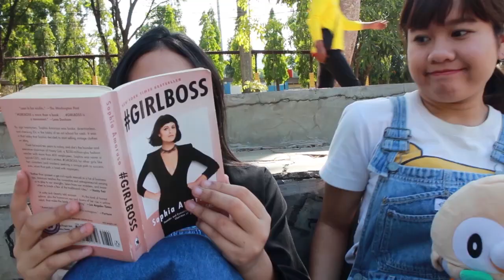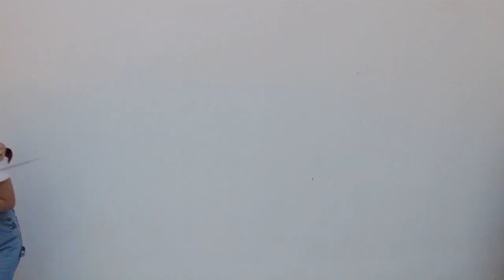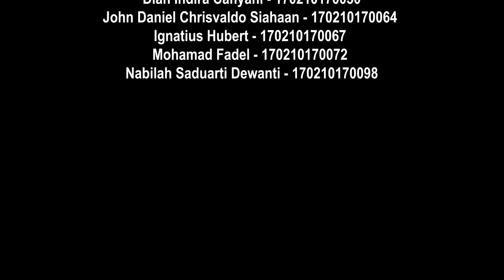Frozen: The Royal Sisterhood's Fight Against The 'Prince Charming' Trope - Kelompok Frozen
Tugas Kelas Studi Gender dan Seksualitas
Program Studi Hubungan Internasional, Universitas Padjadjaran

Dosen Pengampu
Dra. Junita Budi Rachman, M.Si., Ph.D.

Didasari Film: Frozen

Sinopsis
Putri Elsa dan Anna dari Arendelle adalah kakak beradik yang sangat dekat. Namun, semuanya berubah saat kekuatan es yang dimiliki Elsa menyakiti Anna saat kecil. Mereka  dipisahkan oleh ayah dan ibunya, Raja dan Ratu, tetapi kemudian memiliki kesempatan untuk kembali bersatu ketika orangtua mereka wafat dalam kejadian tragis pada sebuah kunjungan kerajaan, dan Elsa sebagai anak pertama harus mengemban tugas sebagai ratu baru. Kedua bersaudara tersebut harus berhadapan dengan bangsawan-bangsawan Arendelle yang tidak percaya pada kepemimpinan Ratu Elsa dan berkonspirasi untuk menempatkan seorang raja baru di tahta Arendelle.

Anggota Kelompok
John Daniel Chrisvaldo Siahaan - 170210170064
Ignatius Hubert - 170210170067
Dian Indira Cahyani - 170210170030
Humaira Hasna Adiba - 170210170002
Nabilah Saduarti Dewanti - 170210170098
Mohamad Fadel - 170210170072